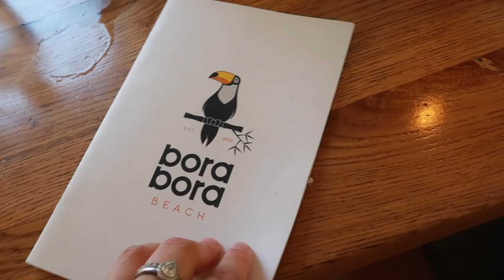OUDE STAD VAN RETHYMNON BEZOEKEN 🌴 | Kreta vlog #2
Kreta vlog #2 | In deze vlog laat ik zien wat ik tijdens mijn vakantie op Kreta (tijdens deze gekke pandemie periode) heb gedaan. Ik ben o.a.  naar de oude stad van Rethymnon en een beach club geweest⇣

✨ 𝐒𝐚𝐦𝐞𝐧𝐰𝐞𝐫𝐤𝐢𝐧𝐠𝐞𝐧/𝐜𝐨𝐧𝐭𝐚𝐜𝐭/𝐏𝐑?

✨ 𝐅𝐀𝐐?
Leeftijd: 21 jaar (24 juli ’98)
Camera: CANON EOS 77D & CANON G7X II
Edit programma: Final Cut Pro